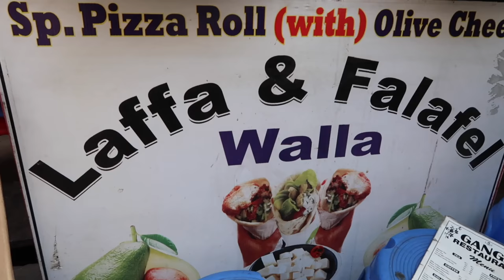Pottery, Kites, and New Friends | Vlog10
Pottery in a Indian village and a kite festival in Pushkar. Indians sure know how to dance and celebrate life.